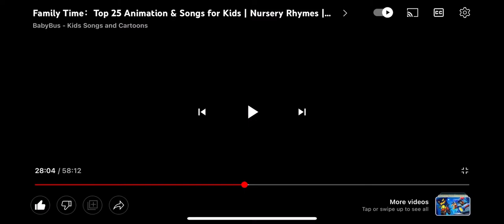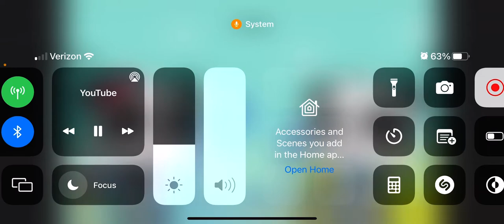Babybus Plesiosaur and Pterosaur fly song